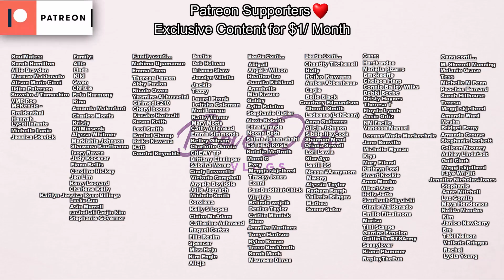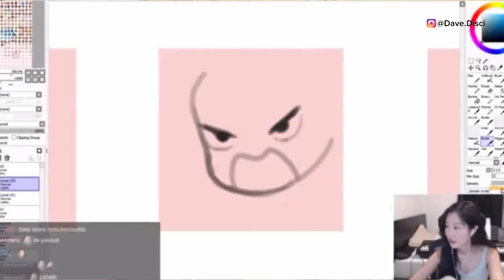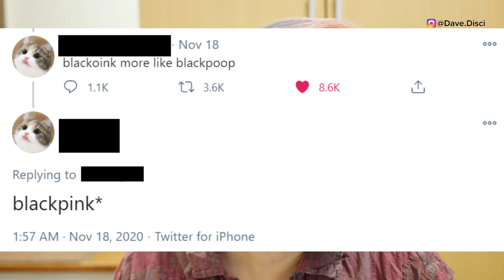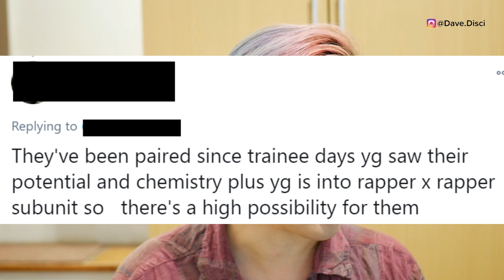BLINKS ANGRY! TWITCH Streamer ATTACKS BLACKPINK For EDM Track? Jennie & Lisa SPLITTING?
Today I want to talk about BLACKPINK or the famous YG girl group, and them being attacked for their EDM tracks on a livestream. I have some thoughts on this and I also wanted to get into Jennie and Lisa splitting due to possibly the next album? Let's talk about both of these things and definitely get into it.

Use my LYFT Code, to get your first ride on me:
DAVID971836